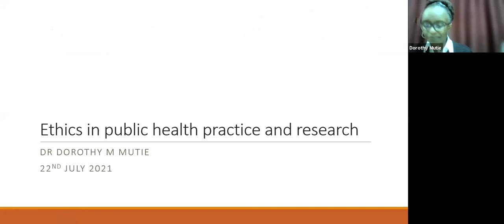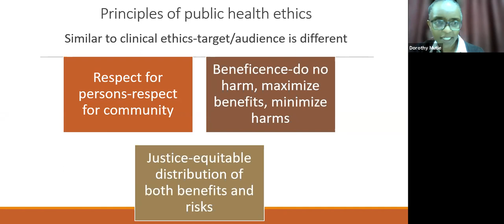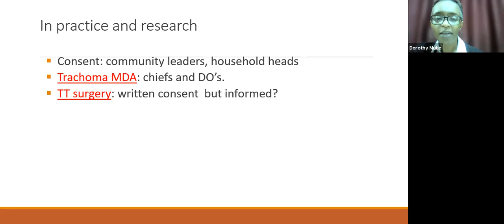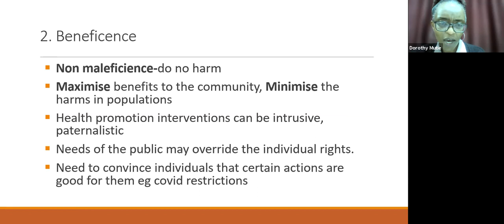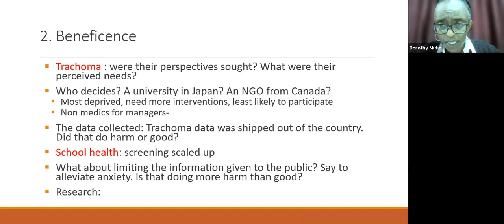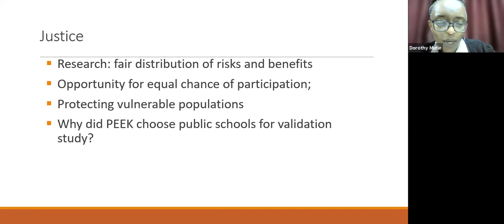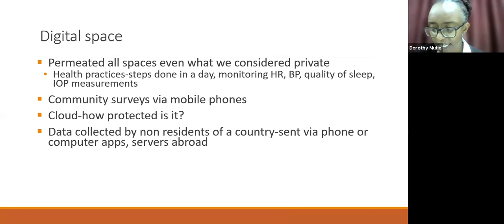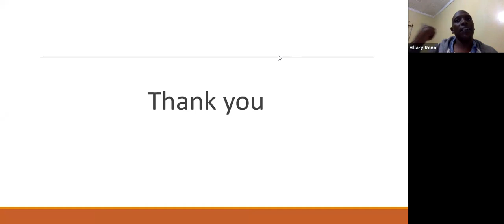Dr. Dorothy Mutie - Ethics In Public Health Research